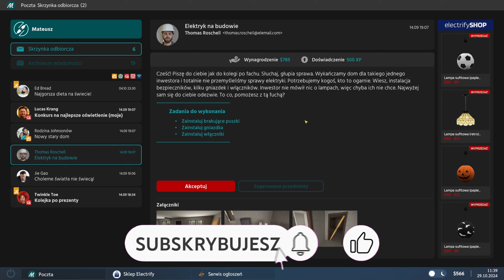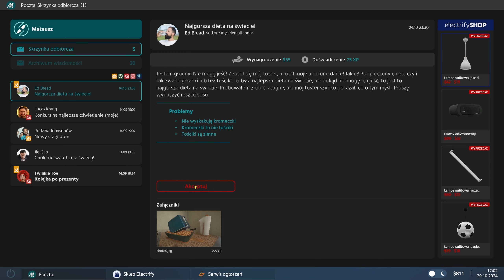Kromeczki To Nie Tościki || Electrician Simulator || #08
🚨Kanały warte obejrzenia:🚨

🕹 Płyta główna:   Asus TUF GAMING X570-PLUS (WI-FI)
🕹 RAM:            Patriot Viper RGB, DDR4, 32 GB, 3200MHz
🕹 Monitor:        AOC Agon 35" oraz 2x MSI 27"
🕹 Dysk twardy:    2x Samsung SSD 970 EVO 1TB